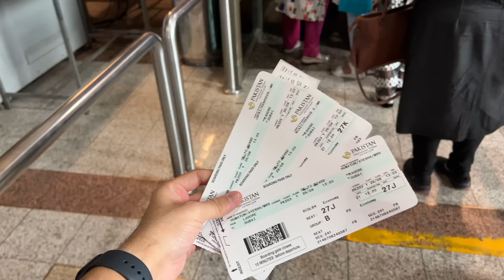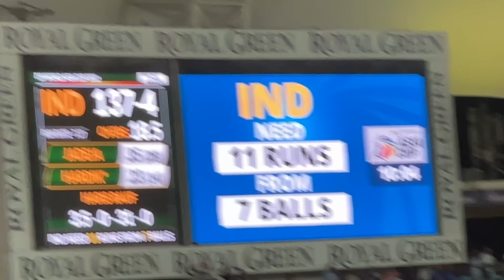Surprised him by taking him to DUBAI for his birthday!